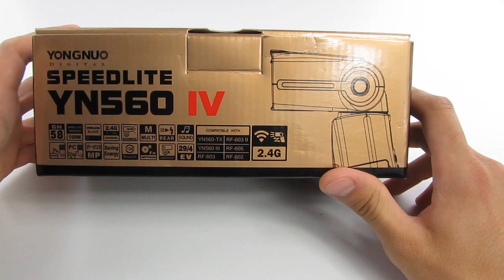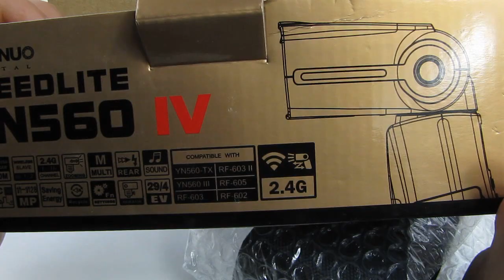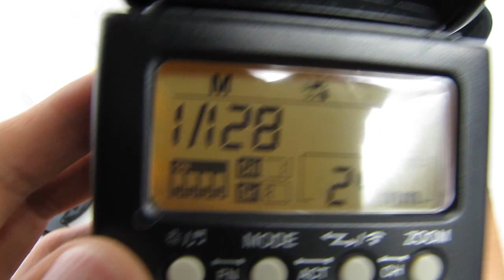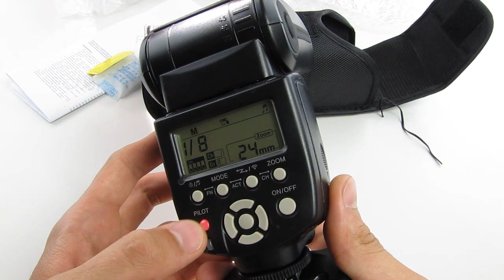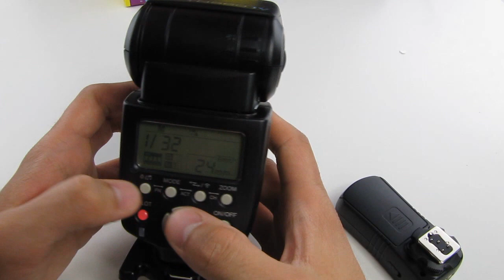Test Recenzja PL Yongnuo SPEEDLITE YN560IV + działanie z triggerem RF605N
W filmie jest mój błąd  liczba przewodnia GN58 jest dla ISO 100 przy 105mm. Przepraszam za pomyłkę.

Test czwartej wersji Lampy błyskowej firmy yongnuo oznaczona YN560 IV  jest manualna lampa (nie posiada TTL czyli sama nie dobiera mocy błysku) ma jednak możliwość radiowego wyzwalania. Może pracować zarówno jako nadajnik jak i odbiornik oraz zdalnie sterować lampami serii III oraz IV

Muzyka:  Pokki_DJ_-_Born_Free